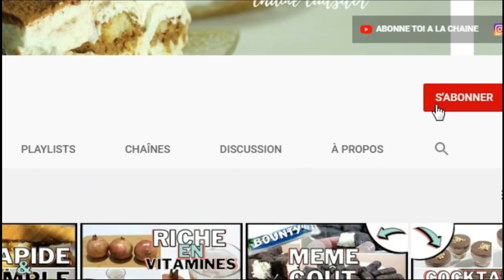Comment faire des CREPES bicolore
● Garde tes recettes en mémoire avec ce super carnet

► Les autres vidéos de la chaine Cuitsitot  ◄

Crêpes bicolores spirales

Ingrédients

_ 3 œufs
_ 1 petite cuillère d'extrait de vanille
_ 1 grande cuillère de sucre
_ 20 g cacao ( une grande cuillère )